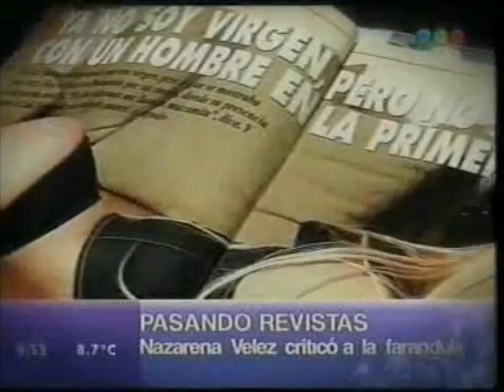TVR 07 - El pet... de Wanda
Tema del informe:
Su boca - Víctor Manuel